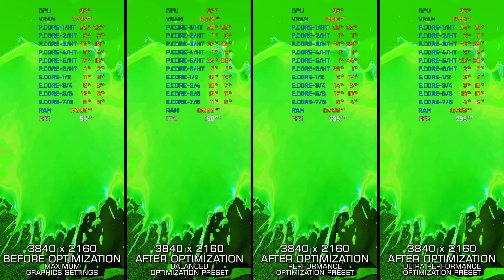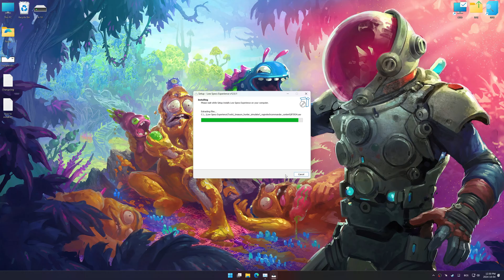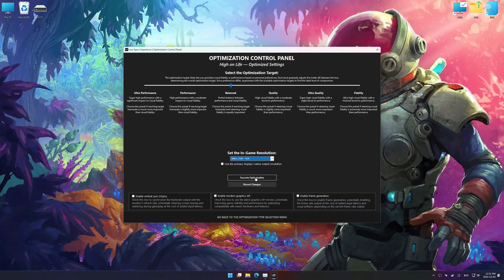High on Life | Optimized PC Settings for Smoother Gameplay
Learn how to configure the Optimized PC Settings presets in Low Specs Experience for High on Life to achieve stable frame rates, smooth gameplay, and balanced performance. This guide shows you how to maintain excellent visual quality while improving responsiveness, reducing micro-stutters, and keeping motion fluid for the best overall gaming experience.

⏱️ Timestamps

00:00 Before vs After Optimization
00:51 Optimization Guide
02:31 Additional Gameplay Footage